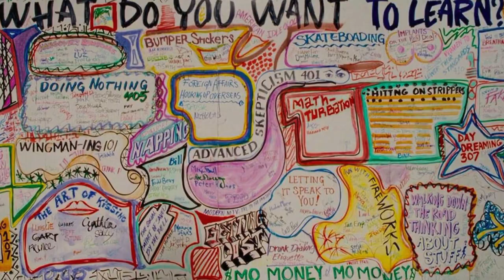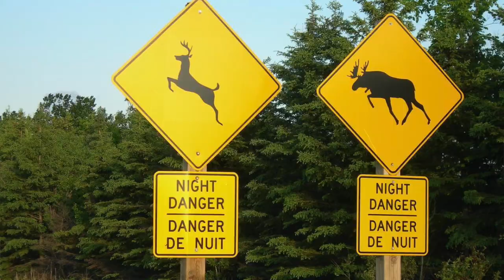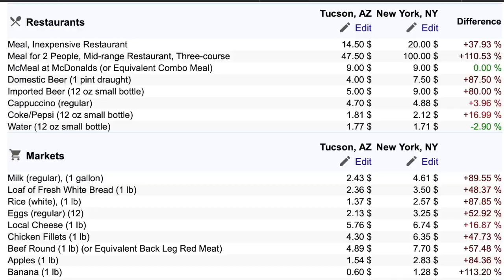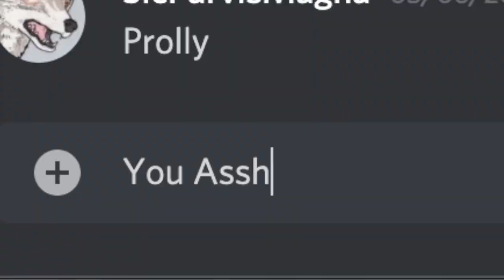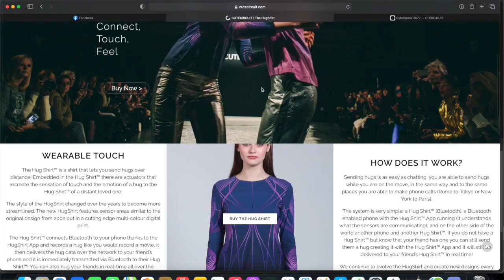Moving Isn't The End Of The World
It really isn't, I promise.